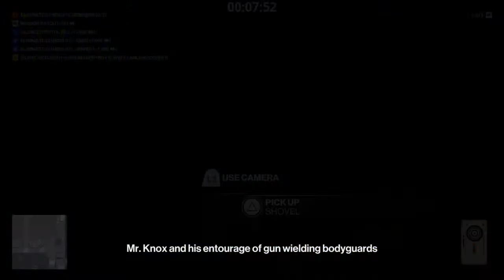Hitman Freelance Lets Play, this is hard